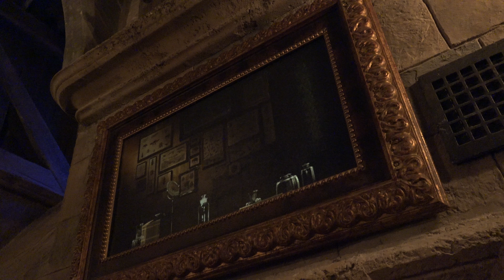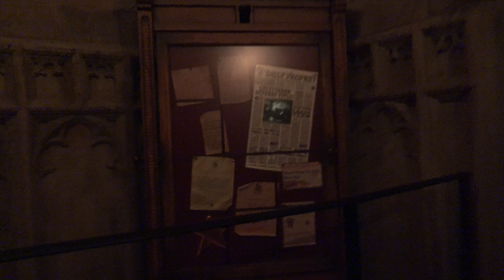Walk through Harry Potter and the Forbidden Journey Universal Islands of Adventure (4K POV)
Make your way through the familiar classrooms and corridors of Hogwarts School of Witchcraft and Wizardry. Then soar above the castle grounds as you join Harry Potter and his friends on an unforgettably thrilling adventure, coming face-to-face with magical creatures! This amazing attraction uses groundbreaking technology (and a little magic) to create a one-of-a-kind ride experience.